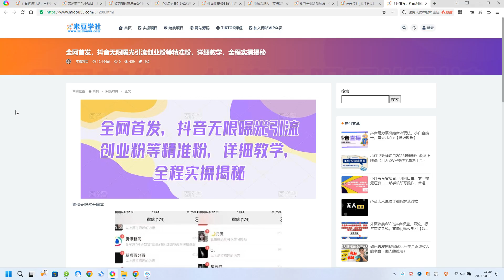全网首发，抖音无限曝光引流创业粉等精准粉，详细教学，全程实操揭秘